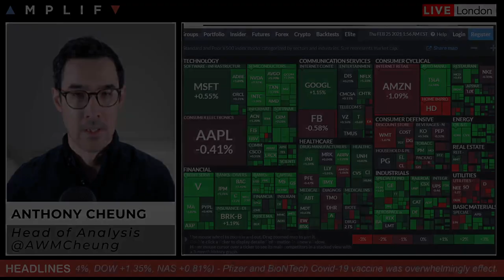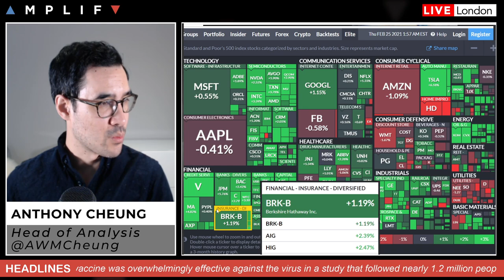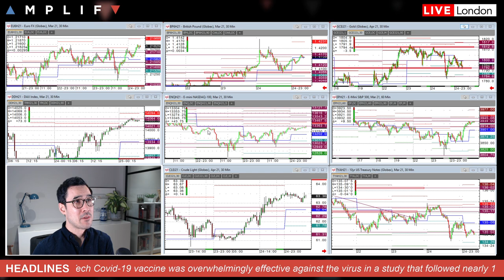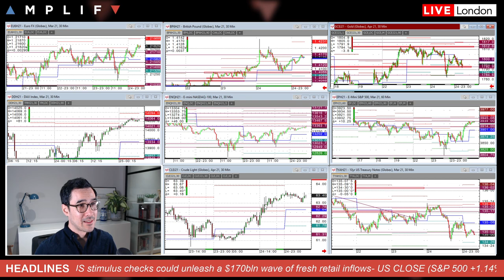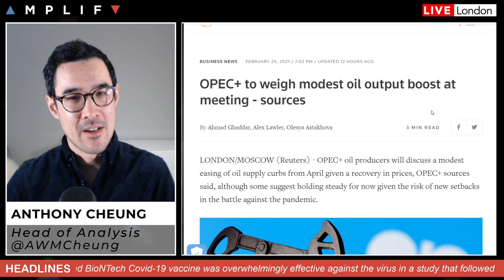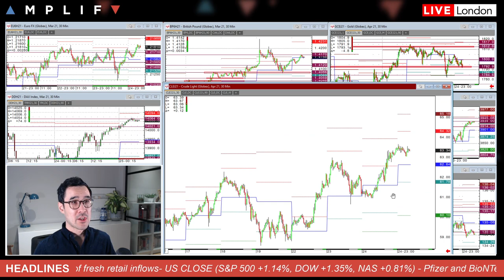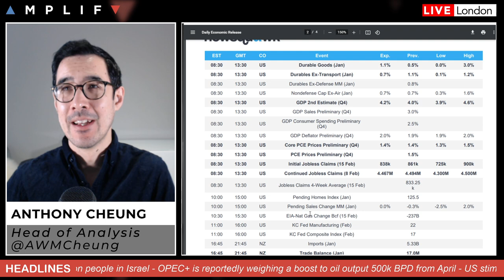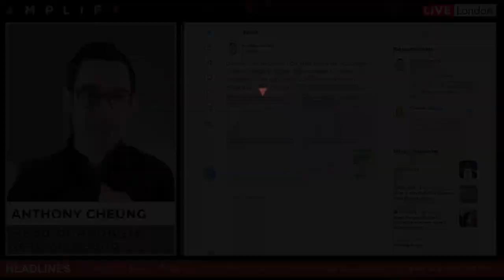Short-Term Relief For Stocks As CB's Reaffirm Policy Support But Yields Still In Focus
- Sector rotation & summary of the close on Wall Street (00:00)
- Further positive vaccine news from Pfizer, J&J & Moderna (2:58)
- Review of market sentiment across the charts at the EU open (3:48)
- US stocks could see a $170bln retail boost as stimulus checks hit (5:23)
- OPEC+ weighing boost to oil output at next meeting (7:08)
- Main calendar events for today with focus on US session (8:35)